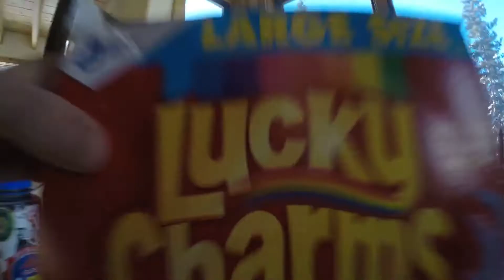Bahamas 2018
Me n some pals decided to go check out the bahamas